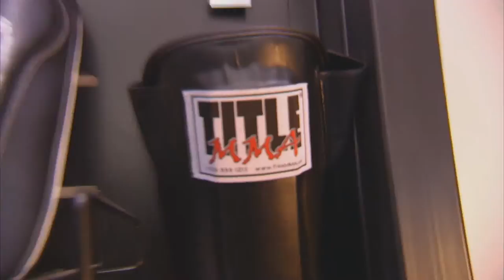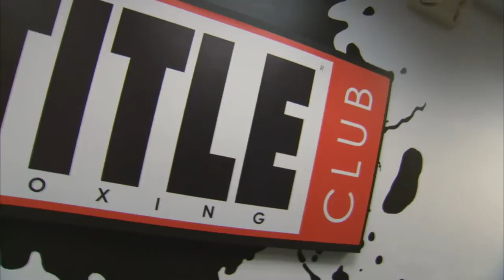Title Boxing - Startups: Made in Kansas City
Step into the ring with Title Boxing and its entrepreneurs who started this successful company.